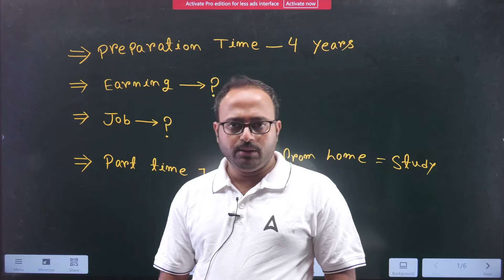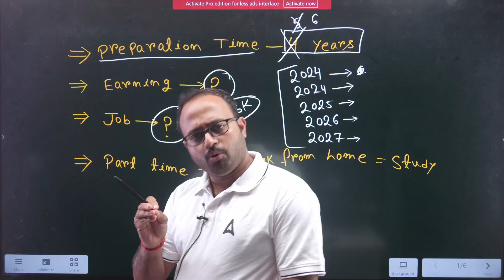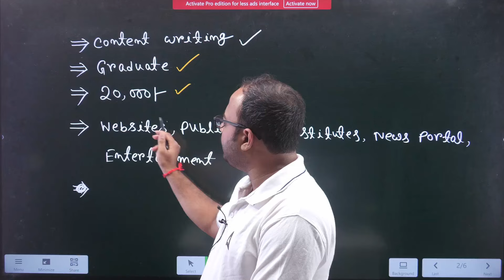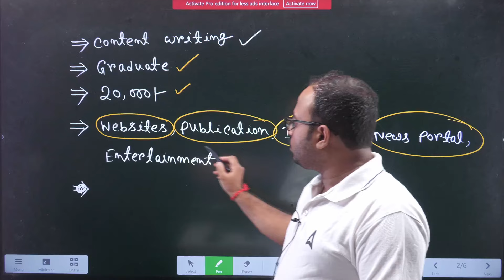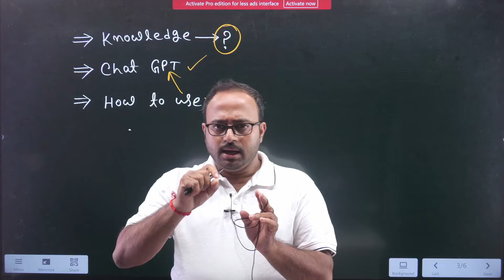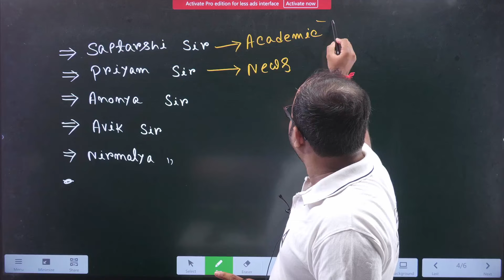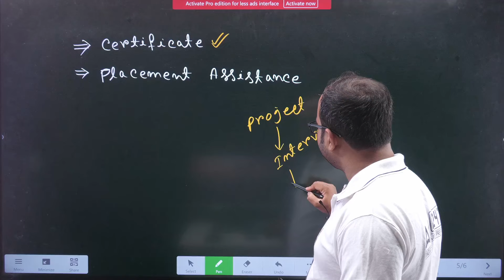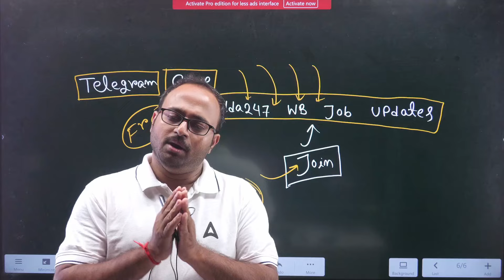Work From Home Job | Best Part Time Job Opportunities For Students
Dive deep into the significant events of the Anglo-Sikh War with our comprehensive PSC Miscellaneous Class tailored for WBPSC aspirants. This session covers crucial historical moments and key insights into the battles between the British and Sikh forces. Enhance your preparation with targeted History MCQs designed to boost your understanding and retention of the Anglo-Sikh War's pivotal points. Our expert guidance ensures you grasp the intricate details and strategies employed during the war, making your learning experience thorough and engaging.

BOOKS
👉 West Bengal BOOKS KIT For WBCS & Other Executive Level Examination (Printed Edition)